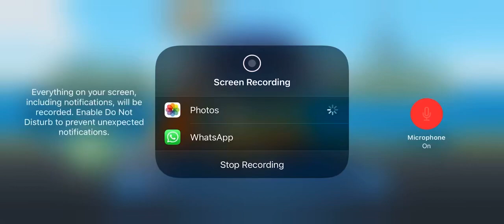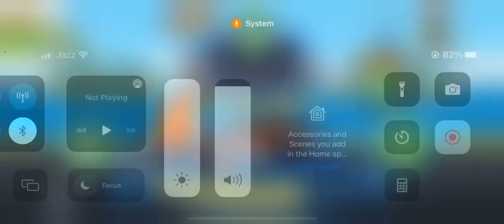Yot wheels 🛞 unlimited